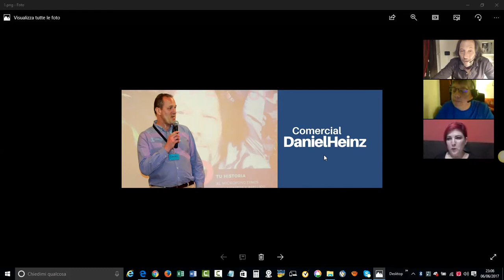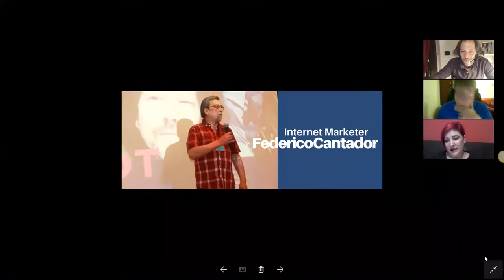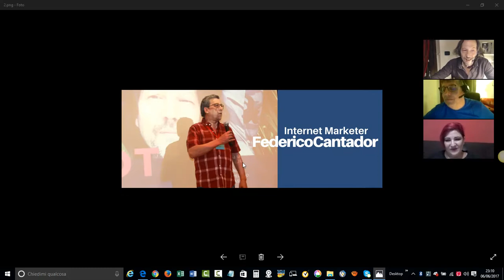Evento OMA Experience | Pasion Marca Personal NeuroMarketing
Evento OMA Experience | Pasion Marca Personal NeuroMarketing ese ha sido el Tema del Evento Presencial . Tesmonio Ionela